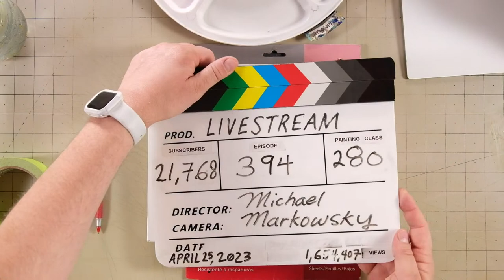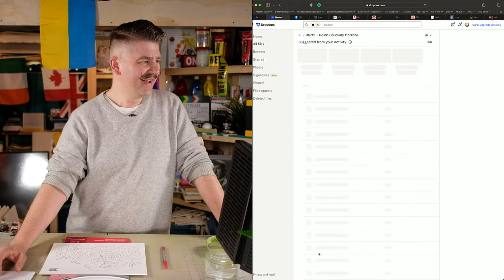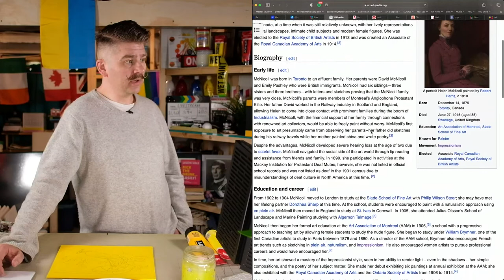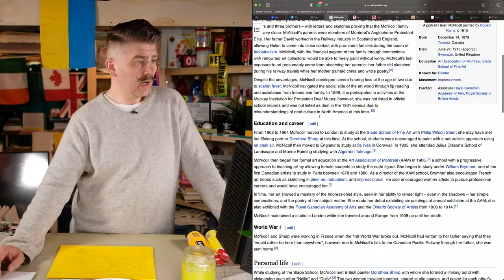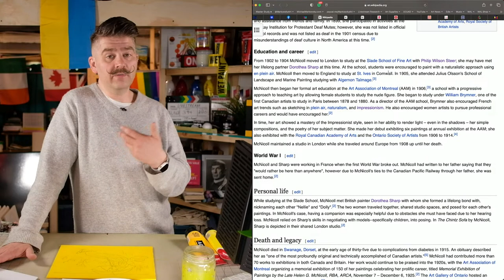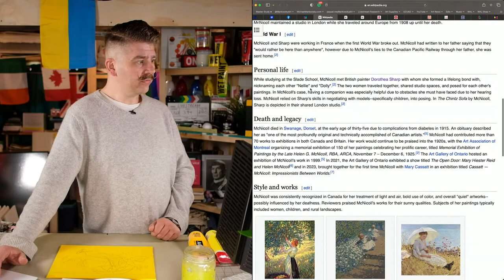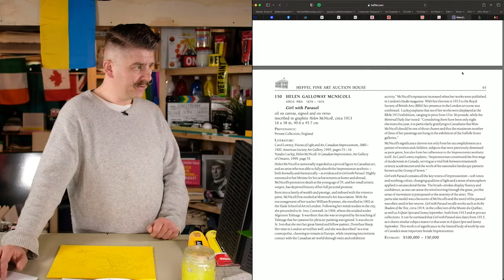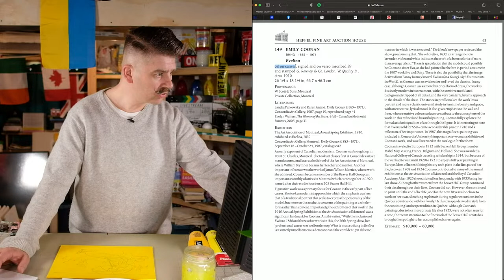Paint Helen McNicoll's "Girl with Parasol" (c.1913)! – Master Study – Easy Intro to Acrylic Painting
SUGGESTED SUPPLIES

0:00:00 Video Begins
0:01:25 Introduction
0:05:09 Image Transfer
0:14:01 Imprimatura
0:22:36 Artist Biography
0:55:15 Under Painting
0:58:09 Linen vs Canvas
1:09:03 Background Pass 1
2:22:53 Foreground Pass 1
2:04:18 Background Pass 2
2:28:37 Foreground Pass 2
3:43:33 Finishing Touches
4:14:58 Side-By-Side Comparison